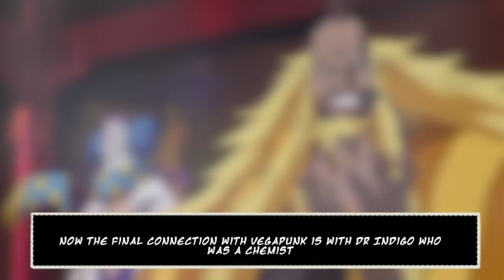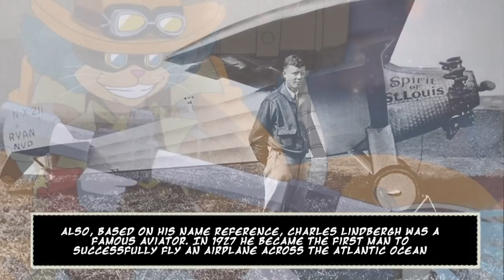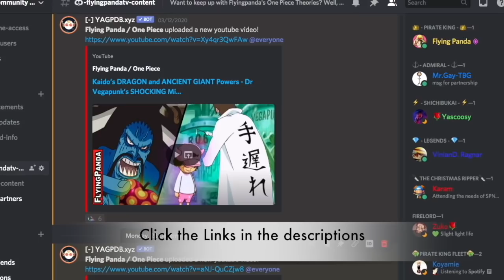Dr. Vegapunk and the BIG HEAD Space Pirates - One Piece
Dr. Vegapunk SECRET Plan: The REAL Reason Why VEGAPUNK hasn’t been REVEALED?

This theory has been on my mind for many years now and due to more and more reveals about Vegapunk,
I believe it’s time to talk about Vegapunk and expands other theorist’s minds and to look into this research and improve it further

One Piece 1030 is out!

SHOUT OUT!

⛔ No Self Promotion in the Streams or the Moderates will block/ban you.
⛔ Respect the host and the others in the stream on their experience.